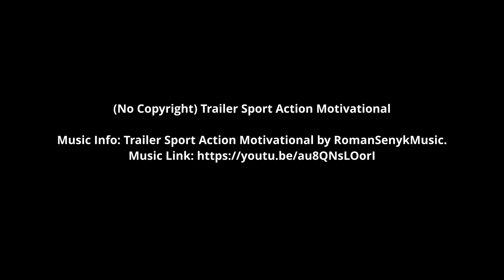Concours de pétanque Supranational 2019 à Cogolin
Les 27, 28 et 29 septembre 2019, les champions du monde de pétanque Dylan Rocher et Henri Lacroix étaient présents à Cogolin à l'occasion du concours supranational.
De nombreux joueurs venus de toute la région et de toute la France étaient également de la partie.

Evénement organisé par l'association La boule cogolinoise en partenariat avec la ville de Cogolin.